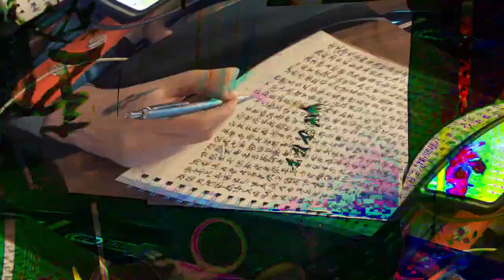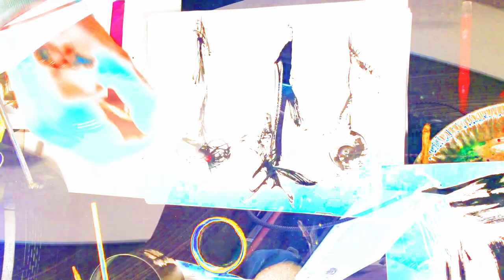[EPILEPSY WARNING] Movie 24 02 17 13h36m05s